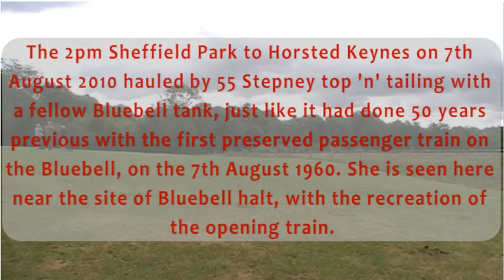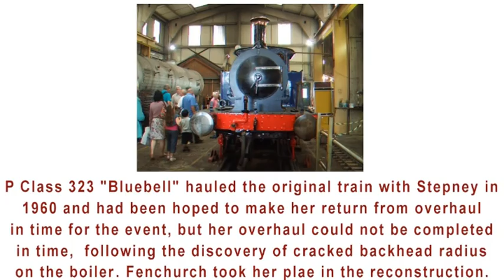Bluebell 50 Gala Part II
As the Bluebell Railway celebrates its 50th Anniversary, we have a look here at the big August 2010 gala.

In this part we start with the recreation of the first train with Stepney at the site of Bluebell Halt (top and tailing with Fenchurch). We then have a look at Stepney at Sheffield Park taking water.

Next we have a look at some vintage double headers startings with the P Class & C Class double heading on the vintage set. Then we have a look at Fenchurch and the P Class top and tailing.

Finally for this part we have a look at Baxter on the goods at Horsted (these clips are not featured in my other Baxter video).

Part I with Furness 20, 80151 and some lineside footage of 1638 and 34059 can be found here...
Part III coming soon!

The Bluebell Railway: 50 Not Out; Episode Seven: Bluebell 50 Gala Part II
Filmed: 6th & 7th August 2010 by Lee Davies
Edited: 12th August 2010 by Lee Davies